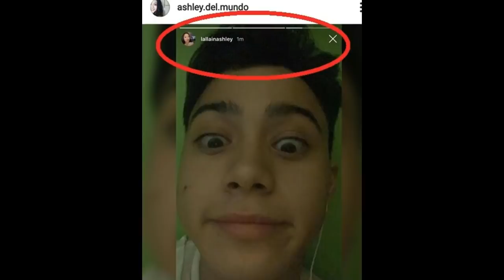Ashley NABUKING Nanakaka VIDEO CALL Si Mich Wunder! Alamin!